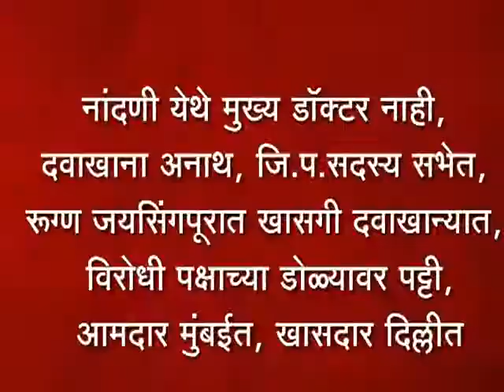नांदणी येथे मुख्य डॉक्टर नाही, दवाखाना अनाथ, जि.प.सदस्य सभेत